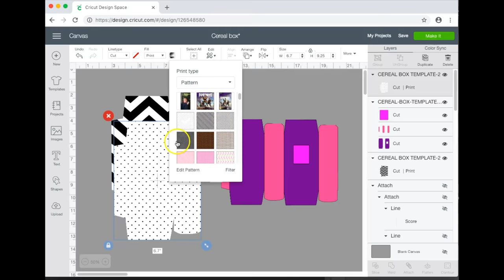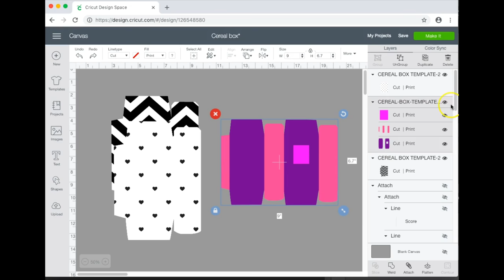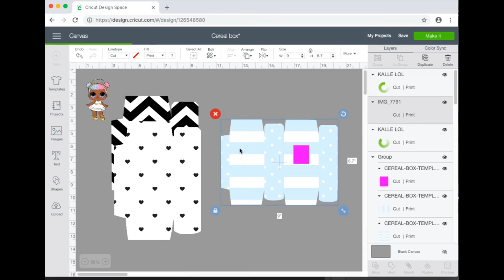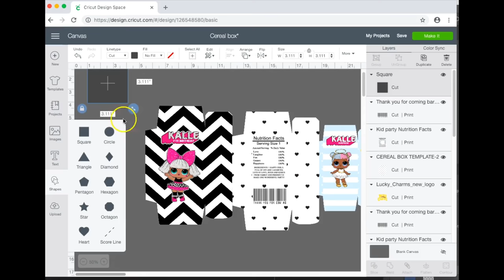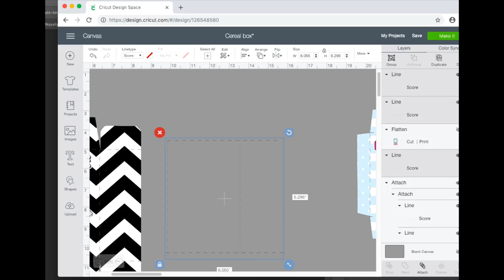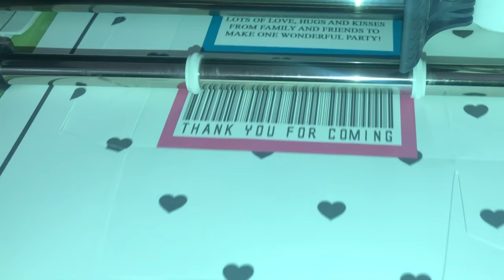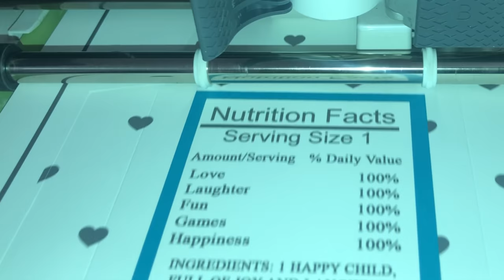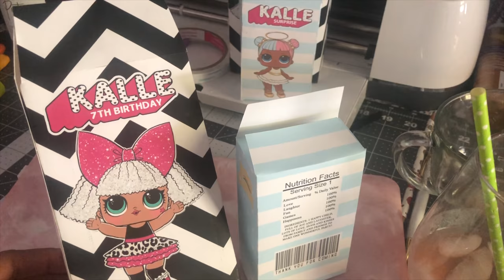Cereal Box & Big Box | Make it with Cricut| Tam's Sweet Life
Tam's Sweet Life has teamed up with Craft's of a different Shade to bring you more templates available for your Cricut Machines.

Items Used:

Cricut Maker

HP ENVY 5549

Cricut Mats

Scor - Tape

Digital Paper

Recollection Brand 65lb Cardstock - Micheal's

For website and booking One on One help, there's also a few freebies available